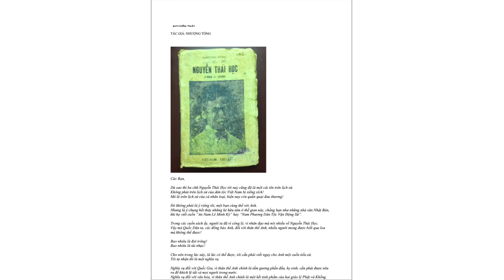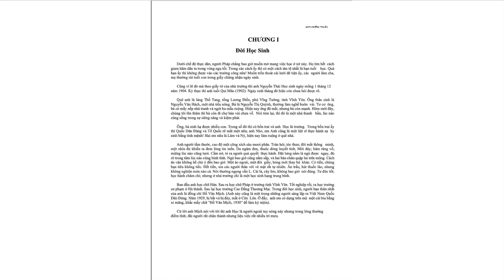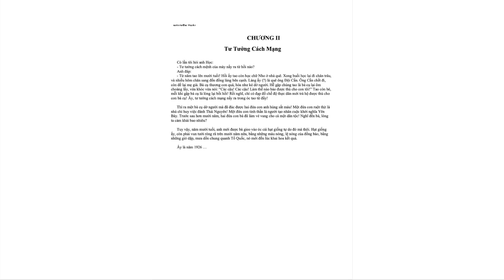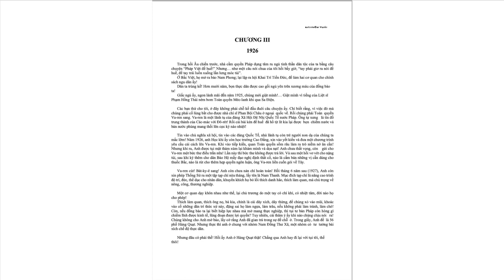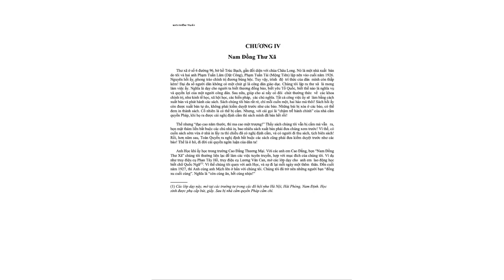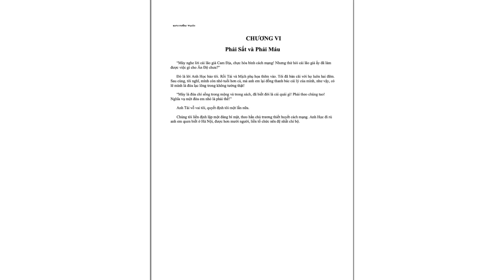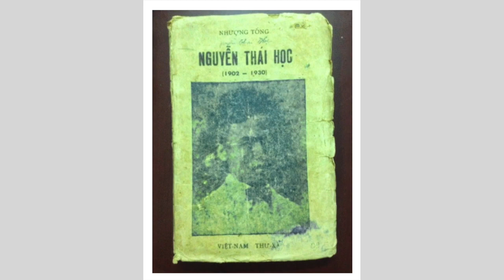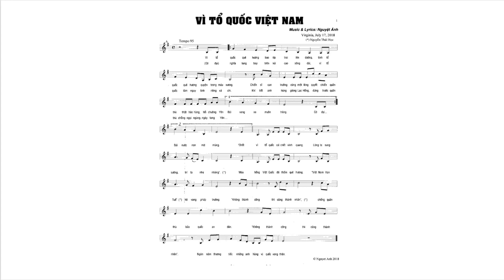EPISODE # 1 ANH HÙNG DÂN TỘC NGUYỄN THÁI HỌC 1902 - 1930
Dù sao thì ba chữ Nguyễn Thái Học tới nay cũng đã là một cái tên trên lịch sử.

Không phải trên lịch sử của dân tộc Việt Nam bị xiềng xích ! Mà là trên lịch sử của cả nhân loại, hiện nay còn quằn quại đau thương ! Đó không phải là ý riêng tôi, một bạn cùng thề với Anh.

Nhưng là ý chung hết thảy những kẻ hữu tâm ở thế gian này, chẳng hạn như những nhà văn Nhật Bản, khi họ viết cuốn ‘’An Nam lê minh ký’’ hay ‘’Nam phương dân tộc vận động sử’’. Trong các cuốn sách ấy, người ta đã vì công lý, vì nhân đạo mà nói nhiều về Nguyễn Thái Học.

Vậy mà Quốc Dân ta, các đồng bào Anh, đối với thân thế Anh, nhiều người mong được biết qua loa mà không thể được !